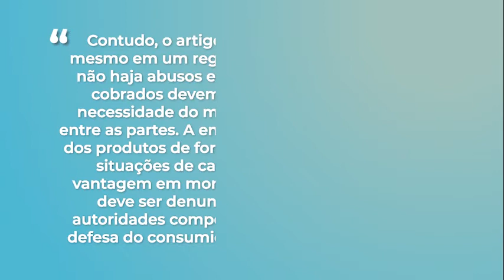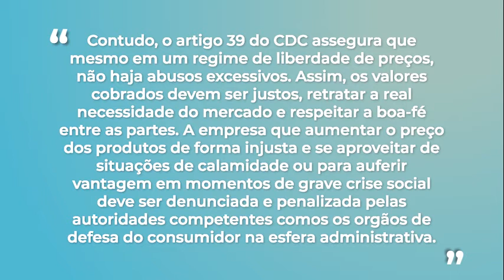Direito do Consumidor - Preço Abusivo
PJBA - Justiça dos Novos Tempos